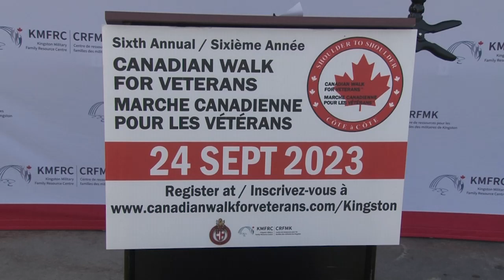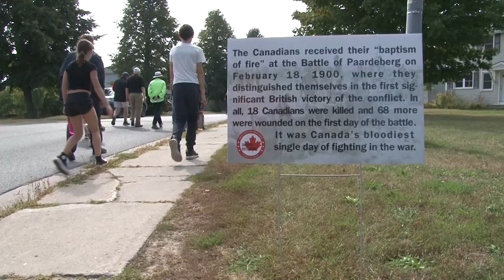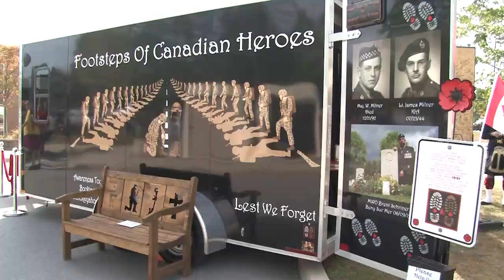Canadian Walk for Veterans Kingston 2023 BIL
The Kingston Military Family Resource Centre was a proud host the the 6th Annual Canadian Walk for Veterans here in Kingston. Thank you to everyone who participated and supported the event. See you in 2024!